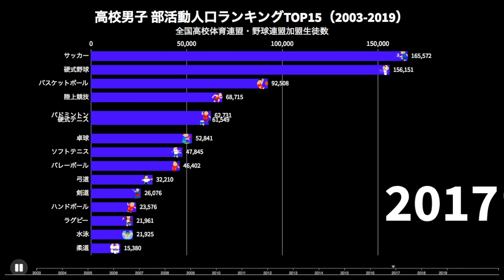【体育会系】高校男子部活動人口ランキング推移（2003〜2019）【バーチャートレース】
ソース
全国高校体育連盟・全国高校野球連盟

サッカー部強いっすね・・・野球人口減らないで欲しい

ランキング系、バーチャートレース系の動画たくさんあげています！